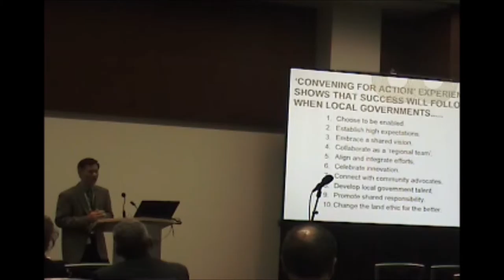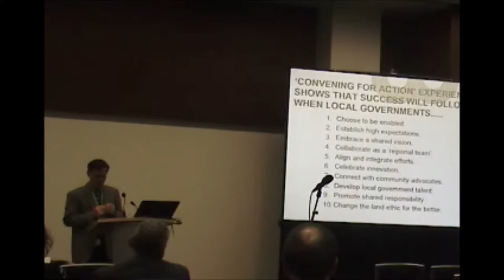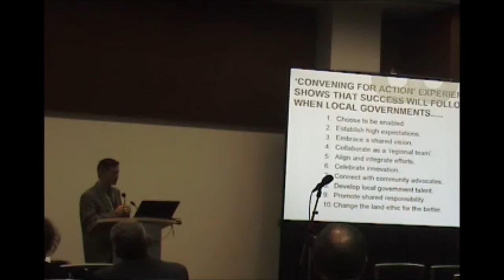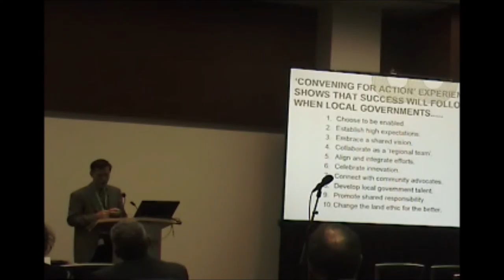Ray Fung at 2010 BC Hydro Power Smart Forum segment #2